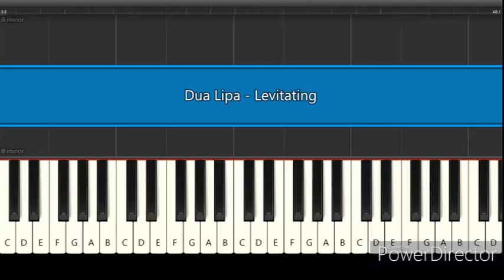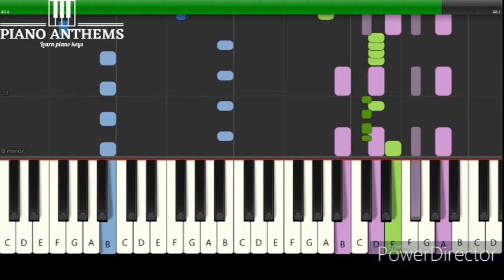Learn Piano Keys | Dua Lipa - Levitating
Play along and master